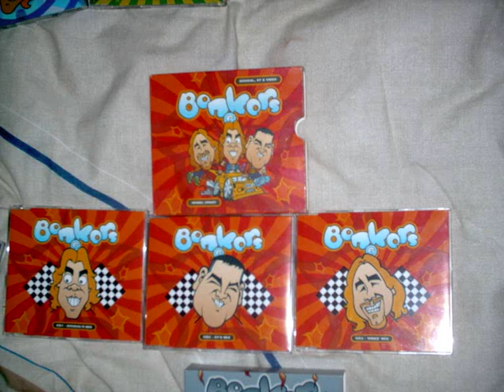Euphony - Space Invader (Scott Brown Remix)(Bonkers 6)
Space Invader (Scott Brown Remix)
Euphony
Bonkers 6: Wheel Crazy

Label: React
Released: 1999